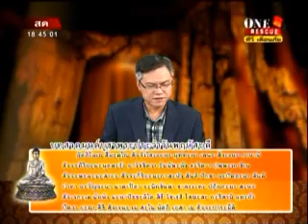รายการคุณพระเครื่อง แขวนพระยอดธงถูกโฉลก